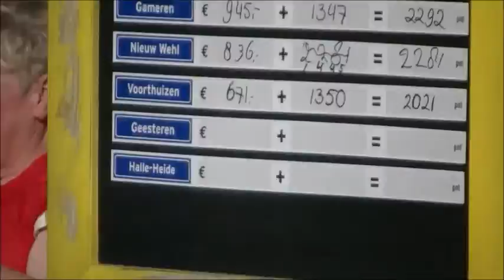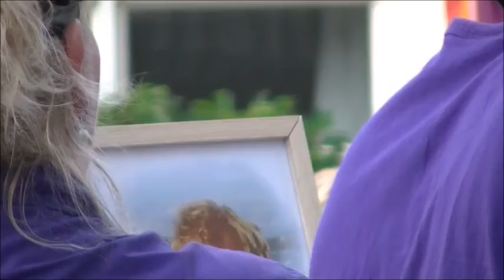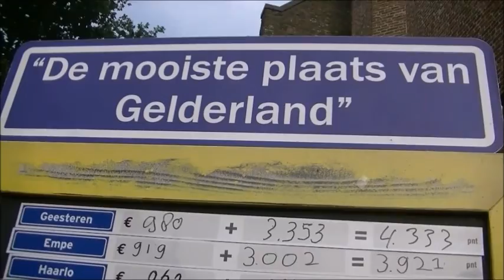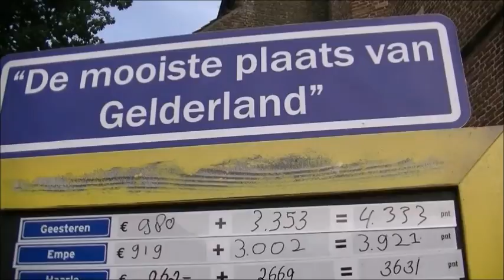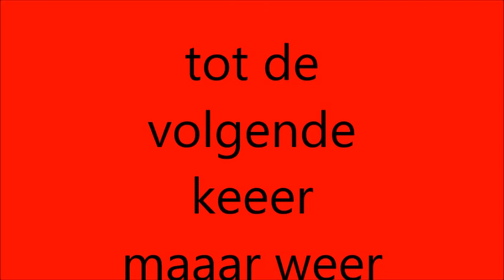zomer in gelder land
een complicatie van zomer in gelderland